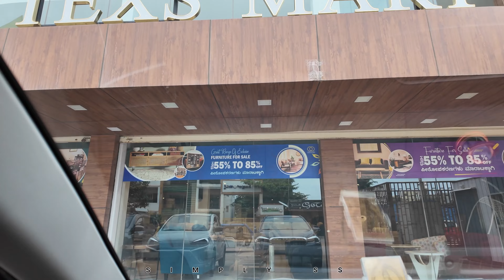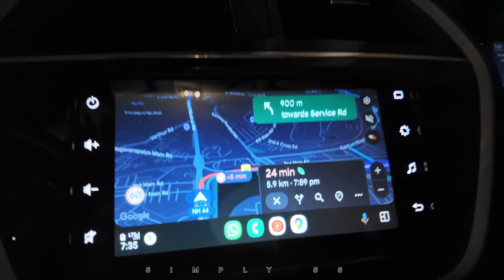Day Vlog | Went Shopping | Returning back Home | Bengaluru Last day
Preparing for a Winter Expedition